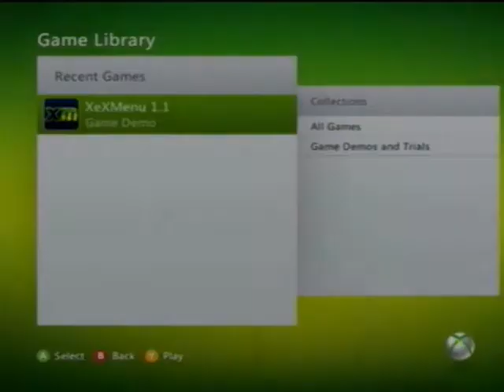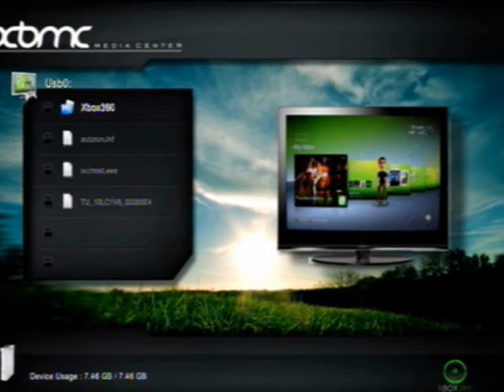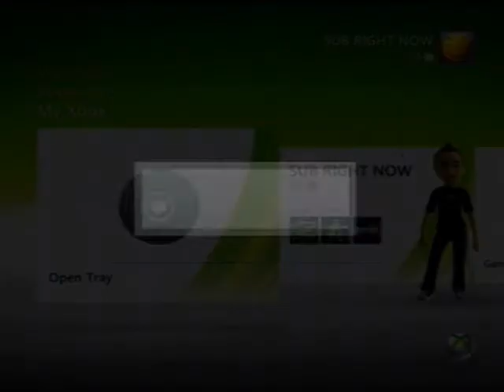Syystem Link Proof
yes this is proof of me hostinf Free system Link For XboxMB and The TechGame
Please go sign up at both Sites there Great :)
UserNames:
TTG-im3rk
XMB-iiMxKiNG
www,TheTechGame.com
wwwXboxMB.com